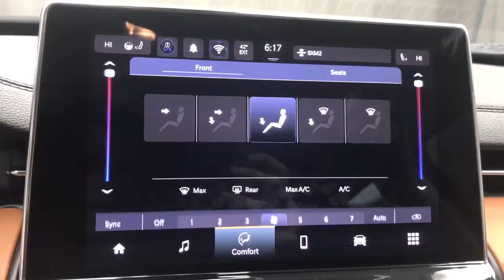2022 Jeep Compass Mansfield, Mt Vernon, Ashland, Lexington, near me N6593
Velvet Red Pearlcoat New 2022 Jeep Compass available in Butler, Ohio at Weekley CDJR. Servicing the Mansfield, Mt Vernon, Ashland, Lexington, OH area.

Weekley CDJR
50 Main St.